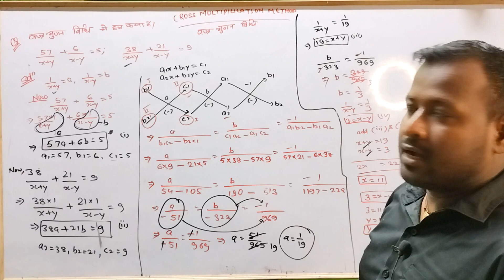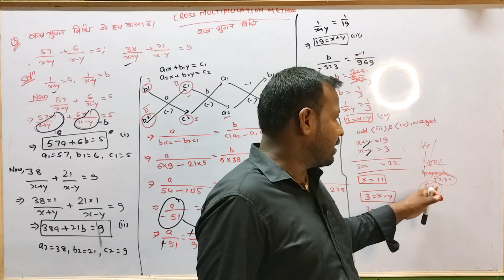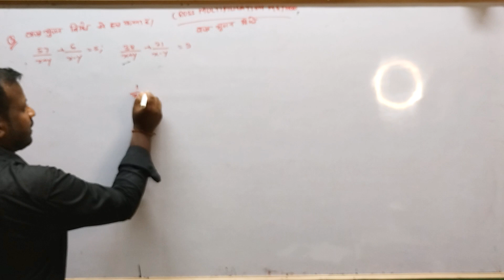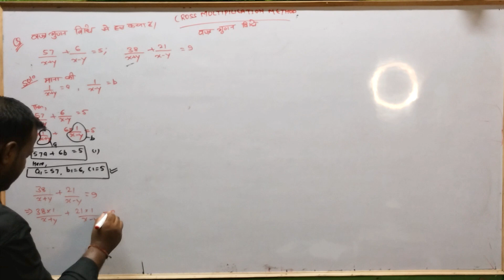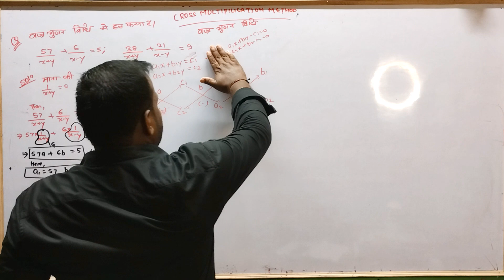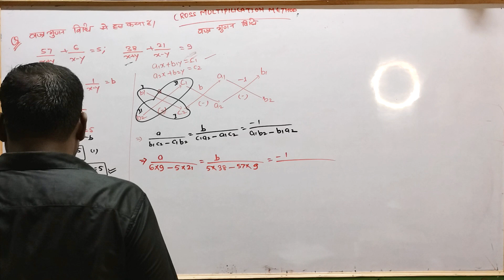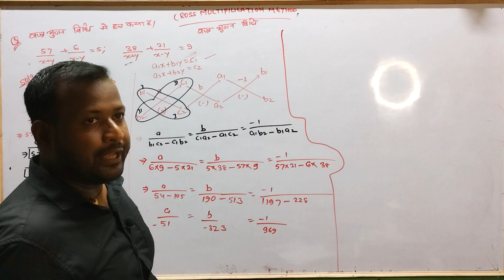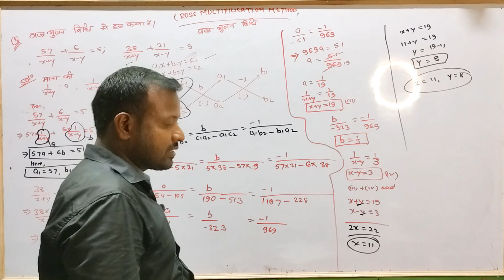cross multiplication method class 10 / cross multiplication method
class10th

math

linear Equations

Bihar board class 10th roadmap

math tricks

bank nifty /option trading /options trading course /option trading analysis/vlog video kaise banaye/vlog thumbnail kaise banaye/vlog thumbnail kaise banaye pc/bank nifty power of stocks /subhasish pani live trading /booming bulls /anish singh thakur vlogs/subscribe kaise badhaye /how to complete 4000 hours watch time/how to complete 1000 subscribers and 4000 watch time/@ManojDey/Booming Bulls Academy: Best Share Market Institute | Learn Trading System From Anish Singh/@BoomingBulls/@POWEROFSTOCKSBySubasish/bank nifty intraday live trading today/@jitendra.k16